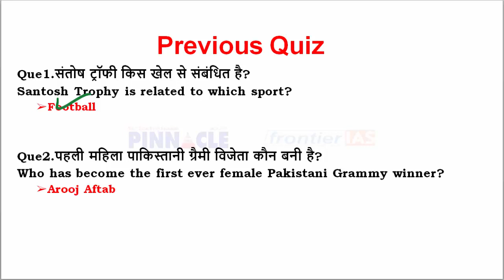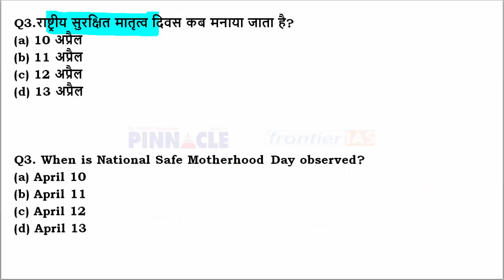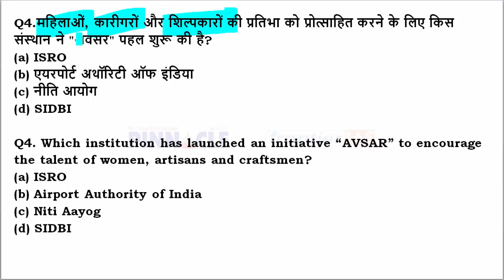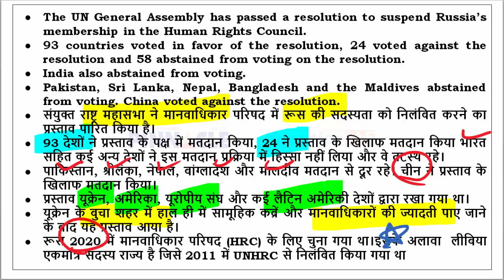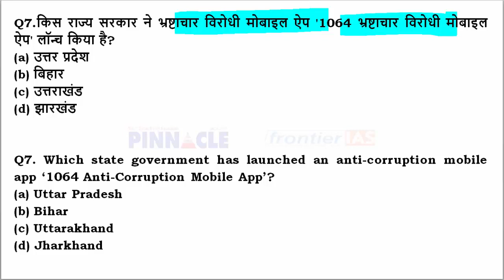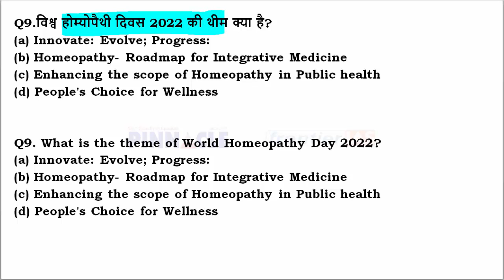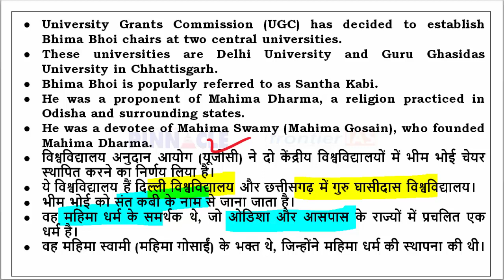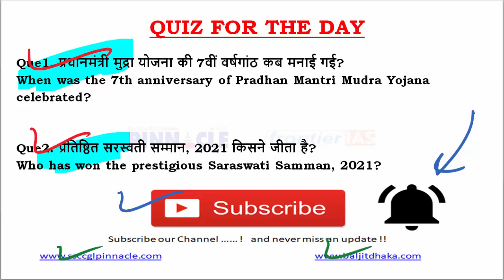11th April, 2022 hindi current affairs | daily current affairs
📝Railway Maths 133 Shiftwise Book English Medium Amazon
📝Railway Maths 133 Shiftwise Book Hindi Medium Amazon